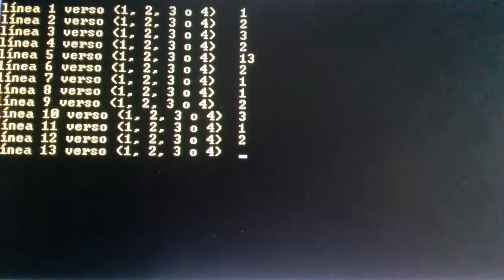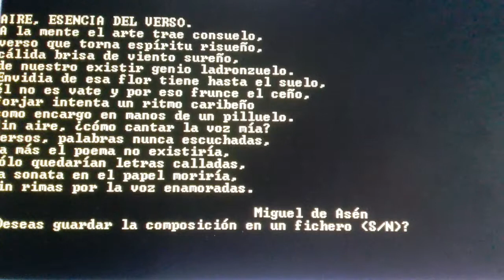Generador de sonetos rima poesía literatura informática poema verso estética palabra literatura(3)